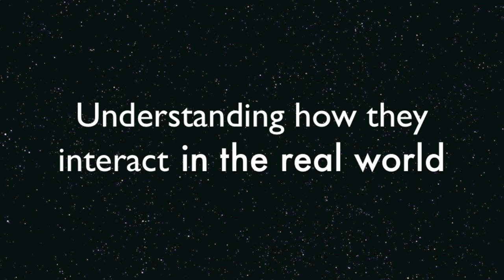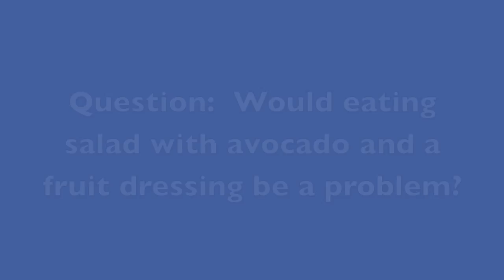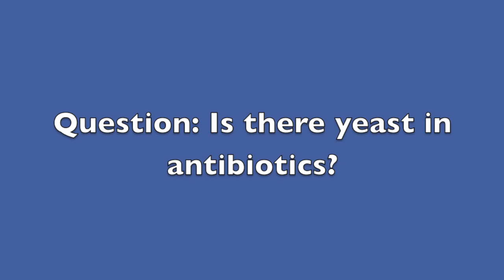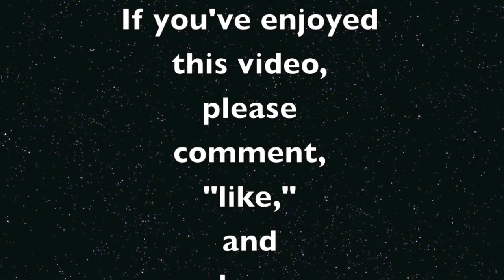Fruit and Candida Understanding how they interact in the real world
Loren discusses the relationship between eating fruit and issues with candida albicans including how fruit and candida interact, whether people can eat fruit if they have candida and which fruits they should avoid.